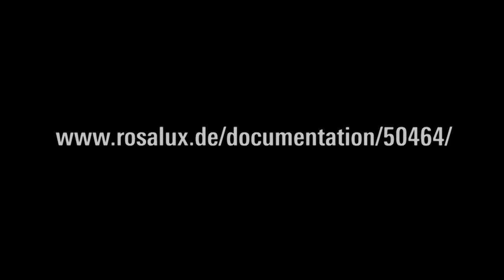Bernd Riexinger - Jenseits des Tarifrituals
Gemeinsam Strategien entwickeln. Konflikte führen. Beteiligung organisieren. Erneuerung durch Streik II
Konferenz vom 02. bis zum 04. Oktober 2014 in Hannover.

Redner: BERND RIEXINGER (Vorsitzender DIE LINKE, ehem. Geschäftsführer ver.di Stuttgart): Jenseits des Tarifrituals - Zur gesellschaftspolitischen Bedeutung von Streiks.
Begrüßung und Moderation: JEANNINE GEISSLER (stellv. Bezirksgeschäftsführerin ver.di Hannover/ Leine-Weser).